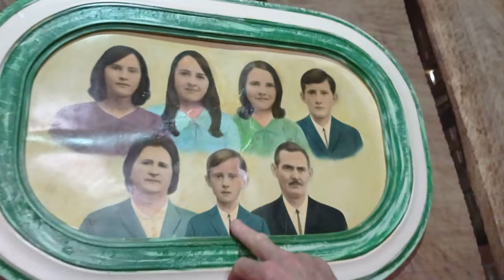Natal Luz (Santa Bárbara do Sul) - Rio Grande Rural